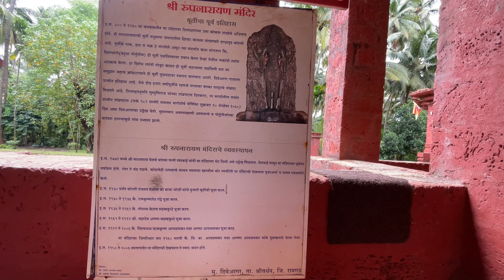दिव्याअगर कोकण में होती है एक दिन में करोड़ो की मछली की नीलामी - kokan Fish Market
•pune me metro aa gayi
•Travelling place near by Pune
• Hidden place Pune

Malhargad - Last Fort In Maharashtra

• Aaj Kokan Me Hamare Sath Ye Kya Hua - kokan Series

• दिव्याअगर कोकण में होती है एक दिन में करोड़ो की मछली की नीलामी

यहाँ पे होती है एक दिन में करोड़ो की नीलामी